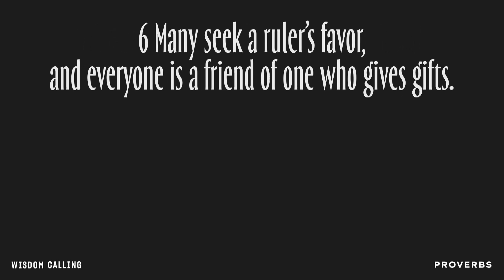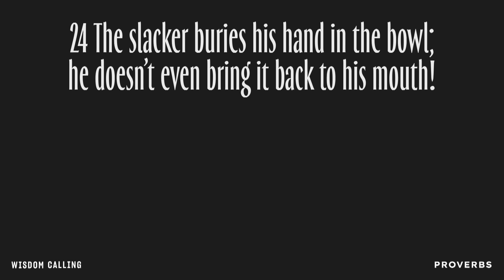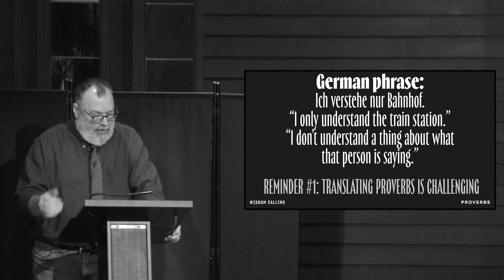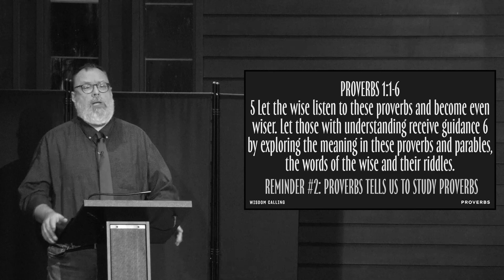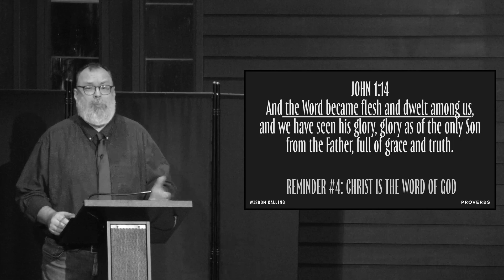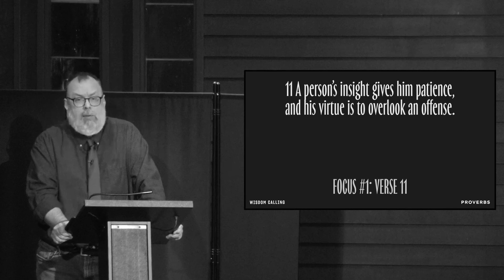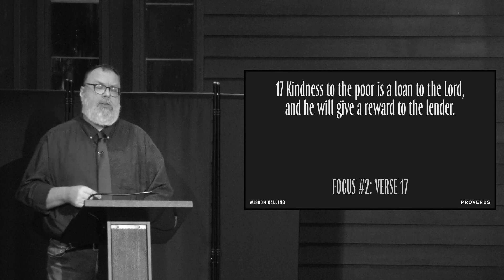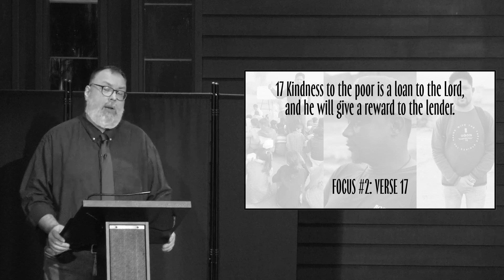Saybrook Sermons / Proverbs 19 / Ben Keller